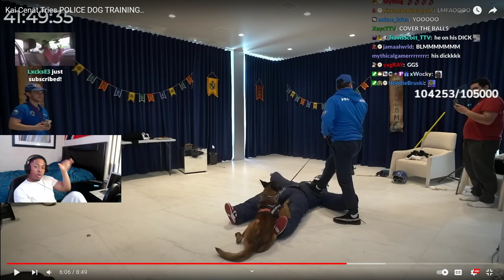Kai Cenat Gets ATTACHED On Stream *REACTION*